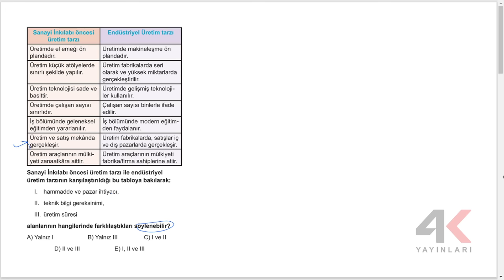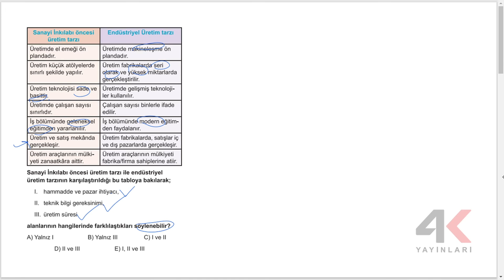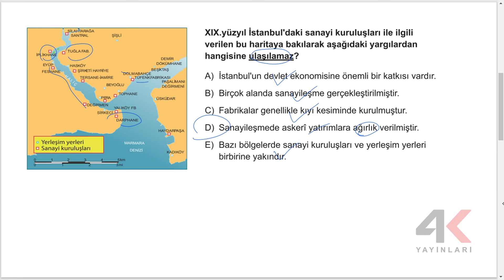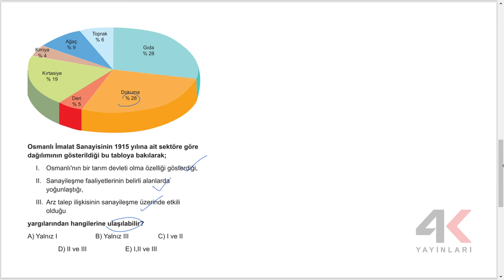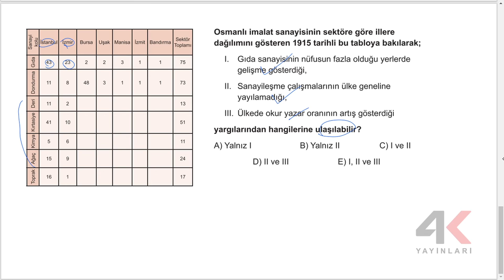AYT Tarih Soru Bankası Bölüm 15 Test 03 Soru Çözümleri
🎞 Soru Listesi
▶ 00:00:00 Bölüm
▶ 00:00:00 Soru 1
▶ 00:01:36 Soru 2
▶ 00:02:42 Soru 3
▶ 00:03:40 Soru 4